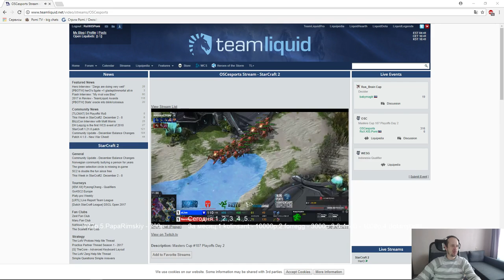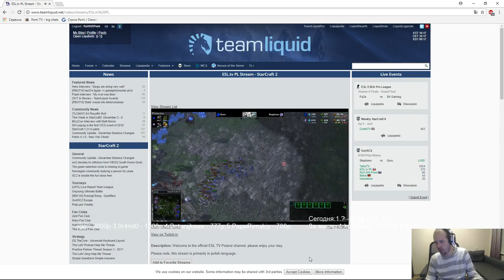Sea Masters cup #107 - финальный день + go4sc2#735 (10.12.2017) Pomi